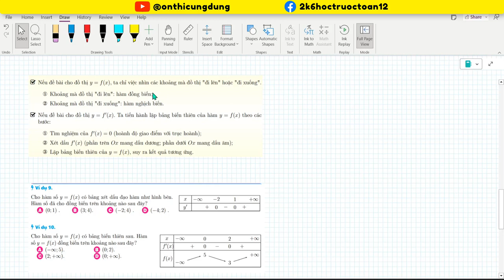Cách nhìn khoảng đơn điệu hàm số từ ĐỒ THỊ, BẢNG BIẾN THIÊN siêu đơn giản!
⁍ LINK tổng hợp tất cả video bài giảng toán 12 theo các chương:

⁍ Tham gia nhóm học tập của anh nhé!!! (Hoàn toàn FREE luôn nha)

⁍ Các bạn chưa rõ phần nào thì có thể hỏi ở dưới phần comment nhé!